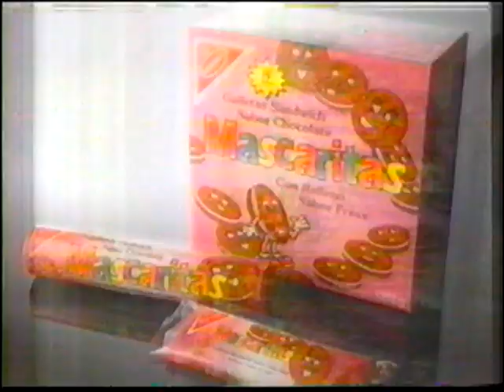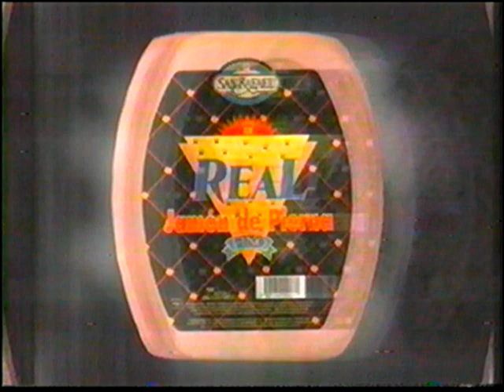COMERCIALES MEXICO 1995 (24)